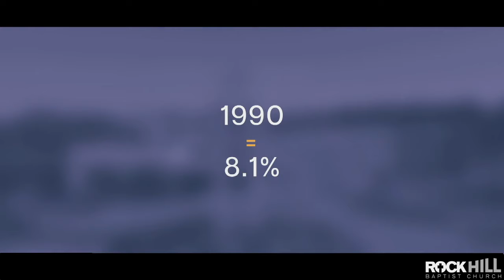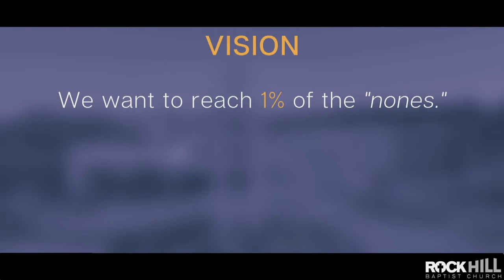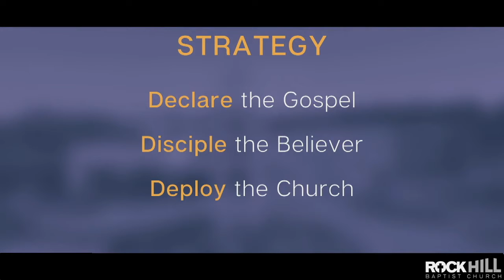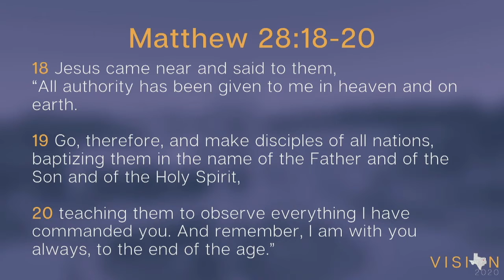01 05 2020 Sermon AM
This past weekend Senior Pastor Dr. Michael Criner cast the vision for the new year and the plan on we will reach the lost of Henderson County.

Please make sure like this video and share it.

Also check out the website for more sermons, video & other upcoming events @